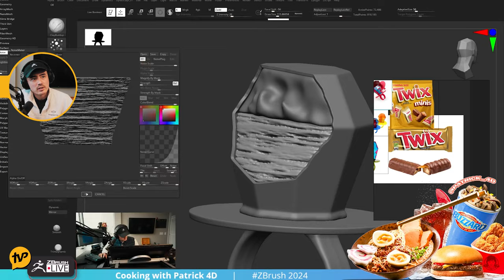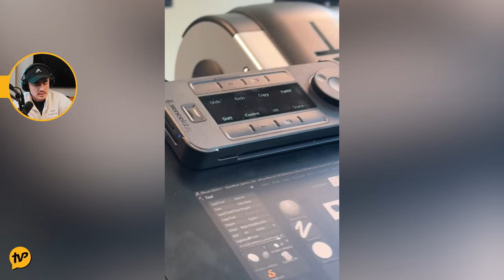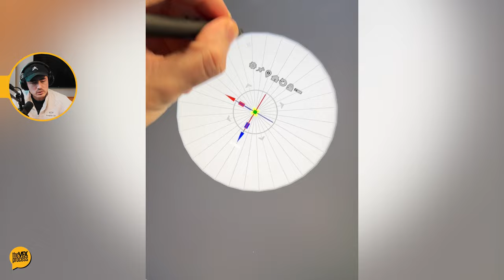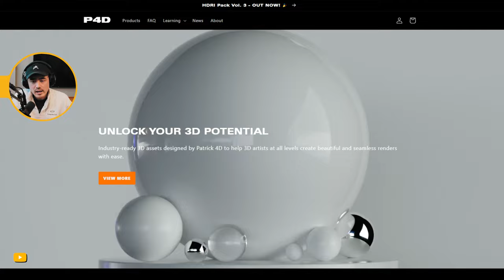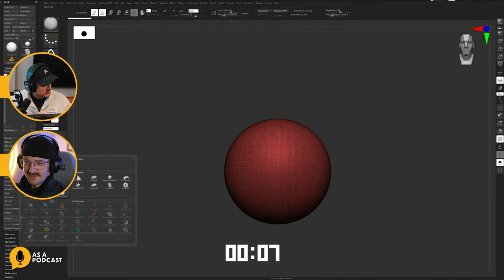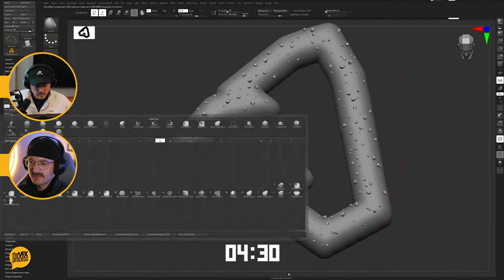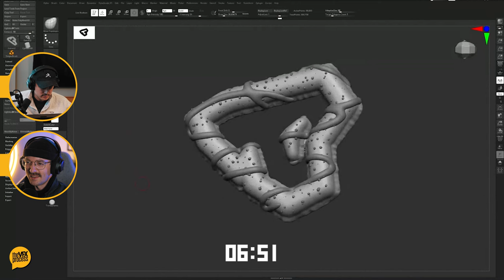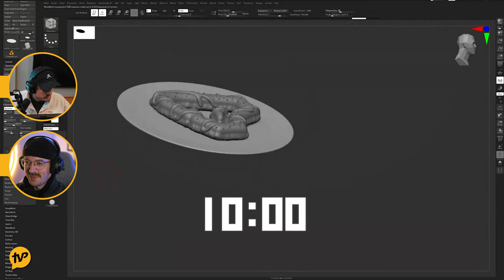Perfecting 3D With ZBrush & Mastering Social Media | Patrick 4D | VFX Podcast #38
The VFX Process Podcast #38 | Patrick 4D shares his 3D process, discusses how he utilises social media as an artist, and puts his skills to the test with a 10-minute 3D challenge!

The VFX Process... Getting Intimate With Your Industry!

Patrick Foley is a 3D artist who specialises in creating photorealistic food. Utilising a combination of ZBrush, Cinema 4D and Octane, he has earned legendary status in the 3D world through his daily Instagram reels, showcasing the process behind his remarkable food renders that have claimed him the name 'The Digital Chef.'

What began as a 3D artist having fun transformed into Patrick securing high-profile clients eager to feature his photorealistic food renders on their product packaging. Patrick owes the majority of his professional 3D opportunities to social media, emphasising that Instagram functions as a live portfolio and should be viewed as a means of branding yourself online.

Showcasing his ZBrush skills daily on social media led to Patrick's relationship with the company, attending the official ZBrush Summit, and regularly hosting live streams titled 'Cooking With Patrick' on the ZBrush YouTube Channel.

Streaming daily on his Discord server, Patrick creates unique 3D food renders in real time, later showcasing them as his daily Instagram reels. Also... we throw in a challenge! Patrick 4D is tasked with creating one of his 3D food renders within just 10 minutes, and he does not disappoint!

This episode provides valuable insights into achieving success as a 3D artist, building an online community through social media, and mastering the art of photorealistic 3D modelling and texturing.
CONNECT WITH PATRICK
⏰TIMECODES⏰
00:00 - INTRO/BANTER
01:42 - ABOUT PATRICK 4D
03:02 - HOW PATRICK STARTED IN THE 3D WORLD
05:51 - FOOD TEXTURE REFERENCES
07:44 - THE PATRICK 4D DISCORD SERVER
10:19 - DAILIES & TRAINING FOR CLIENT WORK
13:46 - FLAWED + AWESOME = REALISM
15:38 - PATRICK'S TIPS FOR 3D MODELING & TEXTURING
19:31 - BRANDING YOURSELF ON SOIAL MEDIA & IMPOSTER SYNDROME
22:47 - ASSET PACKS, TRAINING AND PATRICK'S MASTER CLASS
26:00 - PATRICK'S CHARACTER GROSS-UPS
28:13 - 3D PRINTING ZBRUSH MODELS & TEXTURES
31:08 - 10 MINUTE 3D CHALLENGE!
39:30 - GAME: CAKE OR FAKE?
41:20 - THE FUTURE FOR PATRICK 4D